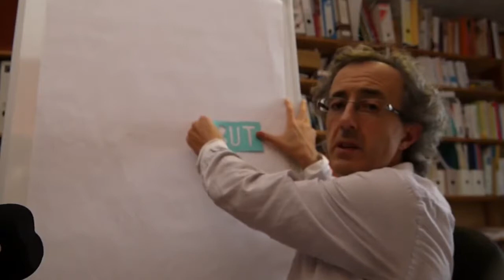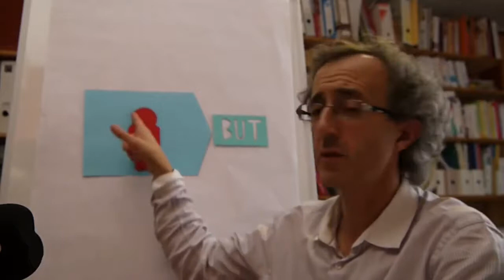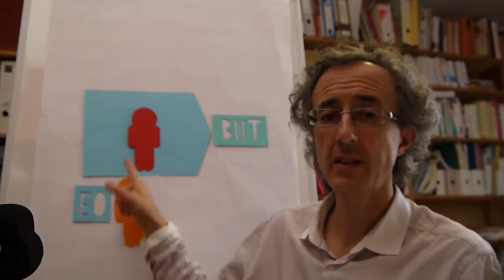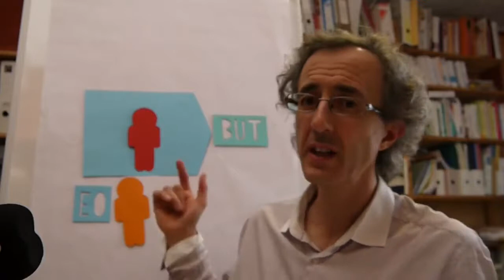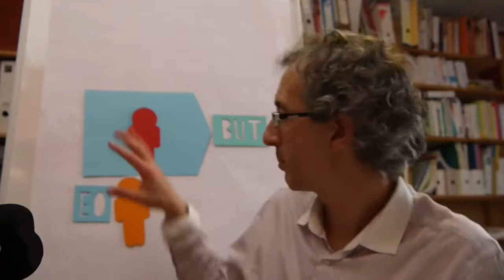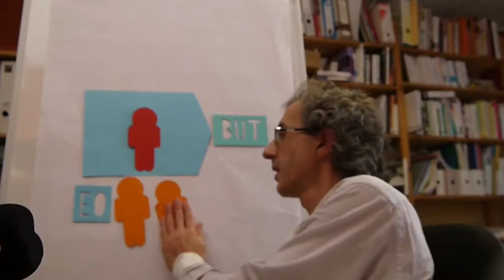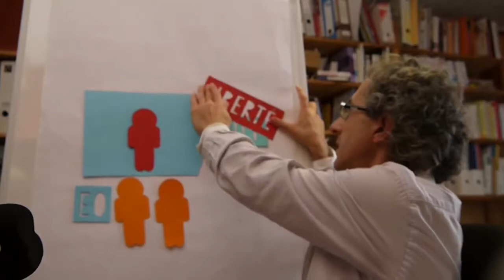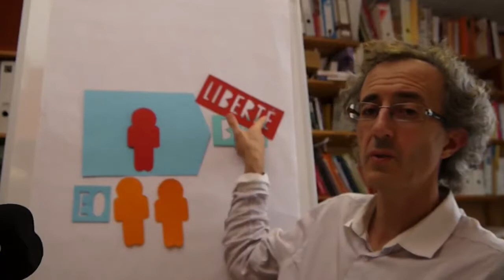Comment réaliser vos rêves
Zéro Marketing - Épisode n°32 : "Comment réaliser vos rêves"
Trouvez quelqu'un qui a déjà accompli ce que vous désirez atteindre. Modélisez son comportement. Prenez sa voie. Vous avez trouvé un mentor.

Comme tous les jeudi soir, Zéro Marketing, l'émission qui parle de bouche à oreilles pour réconcilier les français avec l'économie telle qu'elle fonctionne (et non pas telle qu'ils aimeraient qu'elle soit) avec des découpages en carton !

▶️ Comment entreprendre en équipe et avec votre boutique en ligne clef en main :

Résumé de l'épisode :
Pour réaliser vos rêves, vous pouvez constater qu'ils ne sont pas atteignables ou bien sont réalisés par d'autres personnes.
Comment font-ils ?
Ils ont réussi à trouver une voie détournée, qui contourne les impossibilités qui se mettent en face de votre route.
A partir de 3 exemples, Cyrille démontre comment il a pu réaliser son rêve d'enfant d'être interprète de conférence et travailler à l'ONU et l'UNESCO.

L'enseignement de l'épisode : Quand vous arrêtez de vous comparer et que vous trouvez un mentor, vos rêves sont réalisables.

*** Tous les jeudis soir à 21h (en Europe), c'est le live Facebook de Cyrille Hurstel avec la mission d'augmenter le niveau des connaissances pratiques des français en économie.